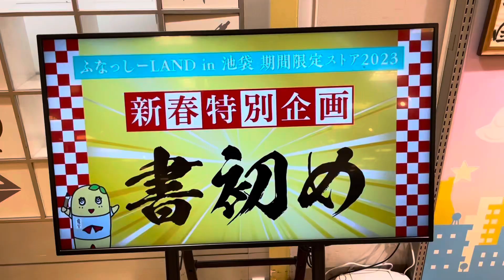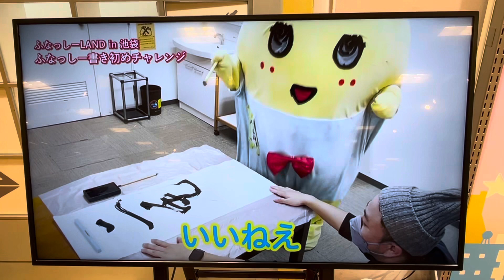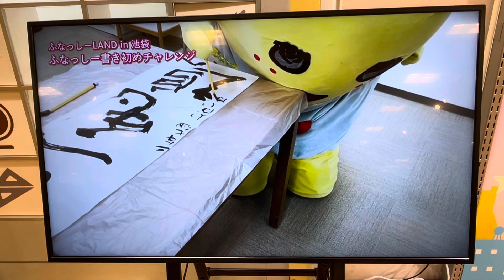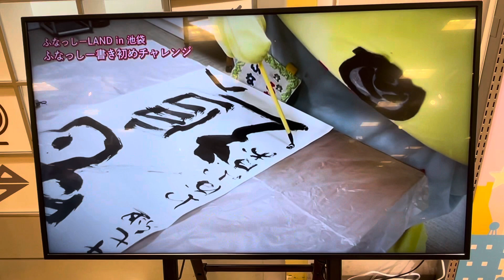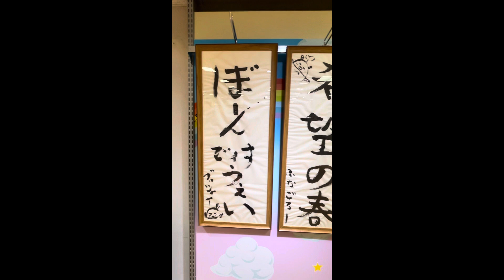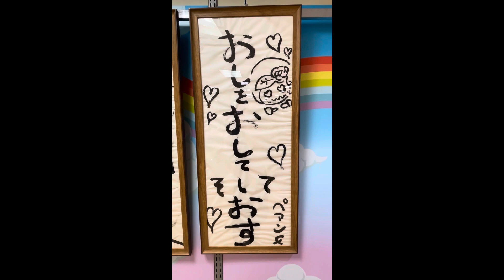新春特別企画「書初め」ふなっしーLAND in池袋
2023/1/7〜2023/1/29
池袋ロフト12F